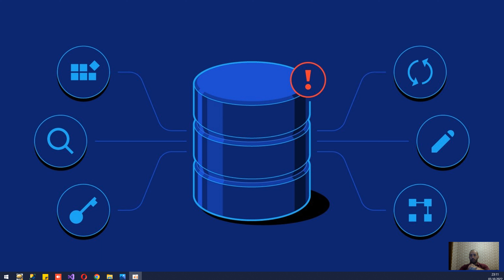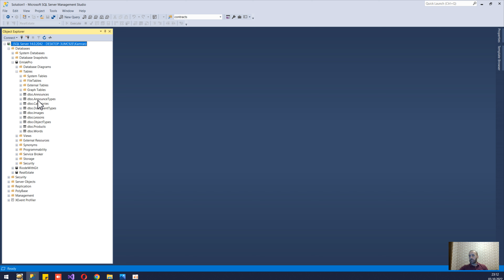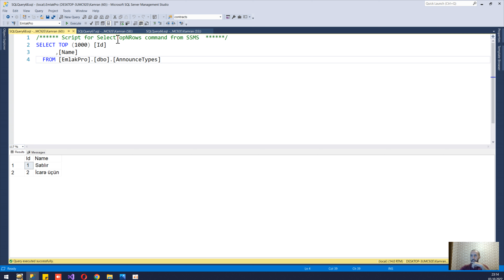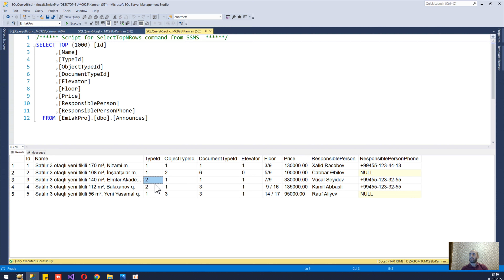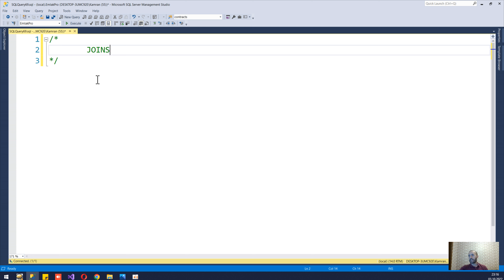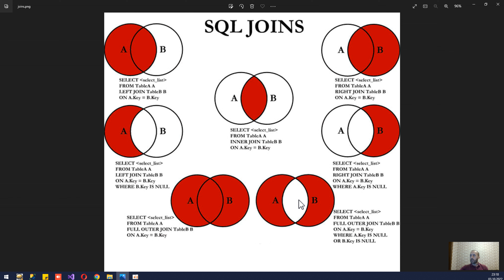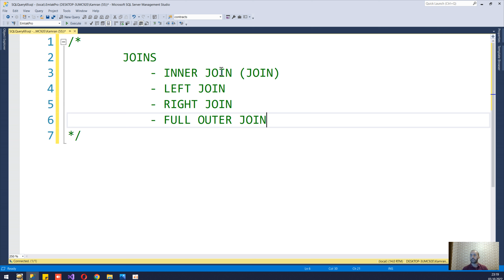1.49.MSSQL - DQL.Joins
MSSQL & MySQL & PostgreeSQL & Oracle  Dərsləri
Digər maraqlı ola biləcək kurslar